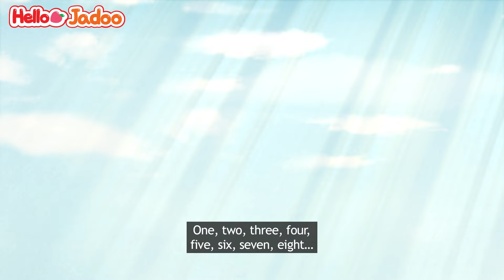(ENG) Who is That Girl? / Hello Jadoo2 EP.04 / Hello Jadoo & Friends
Jadoo was the legendary Chunhyang in her past life? Between Seonghun and Prince Yunseok, which man will Jadoo Chunhyang choose?